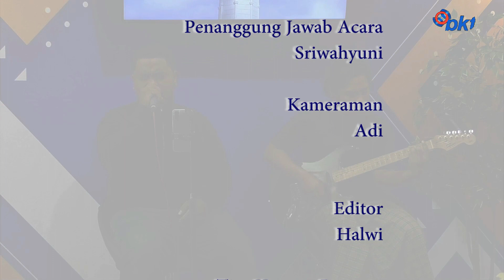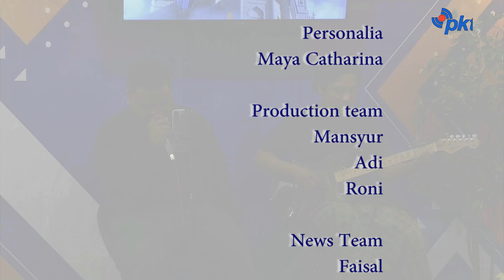Bangsur ( Bangun Sahur ) - Hidup Dari Ngamen Jadi Sinden Dan Wiyaga